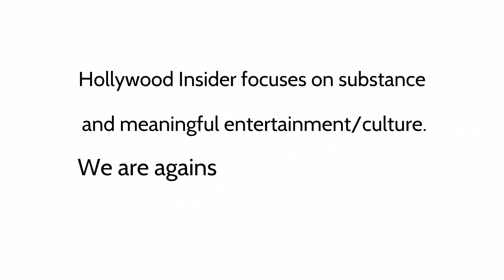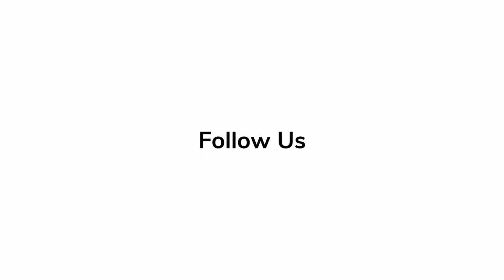Rendezvous at Courteney Cox Walk of Fame Ceremony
The compilation of speeches given at Courteney Cox's Hollywood Walk of Fame ceremony.